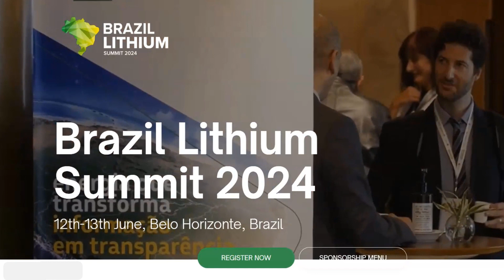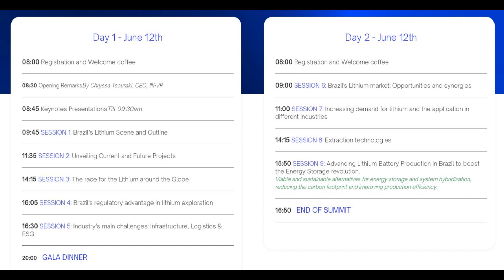Madalena Albergaria CGO-IN-VR Apresenta o Brazil Lithium Summit 2024 - 12th - 13 th Junho 2024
O Brazil Lithium Summit, um evento pioneiro e inovador que acontecerá em Belo Horizonte, de 12 a 13 de junho de 2024. Oficialmente endossado pela Invest Minas, é a plataforma exclusiva no Brasil onde o foco está no florescente Vale do Lítio. Reunindo os principais participantes da indústria e empresas internacionais que estão de olho nas reservas de lítio do Brasil, será a única plataforma que oferecerá envolvimento direto com os tomadores de decisão da região.
Para falar mais de como surgiu esse evento a Madalena Albergaria que é Chief Growth Officer da IN-VR fala como surgiu a ideia do Brazil Lithium Summit, a atuação da IN-VR no mundo, a importância do evento, fechamento de negócios e muito mais.

Junte-se a nós em dois dias repletos de ação, organizados pela IN-VR e totalmente apoiados pela Invest Minas, com: Conteúdo exclusivo, Principais anúncios nacionais, Reuniões estratégicas, Oportunidades de networking para encontrar seu próximo parceiro de negócios local.

O Podcast da Mineração tem a honra de informar que é parceiro de mídia em mais esse evento.
Estaremos presentes fazendo entrevistas, criando conteúdo, moderando painéis e muito mais.

Criação de Arte: Raul Cadena / Phablo Kauã

Lembrem-se "Mineração pode não ser futuro mas não existe futuro sem a mineração"